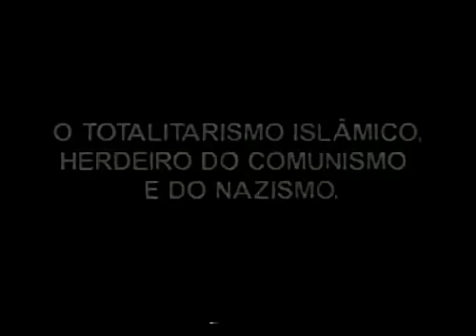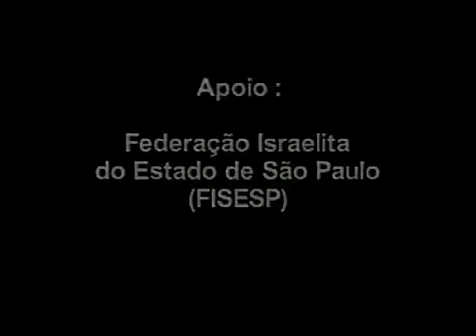Olavo de Carvalho: O Totalitarismo Islâmico (Palestra)